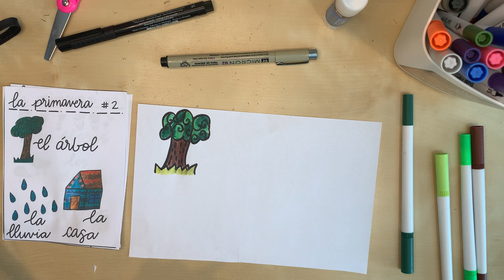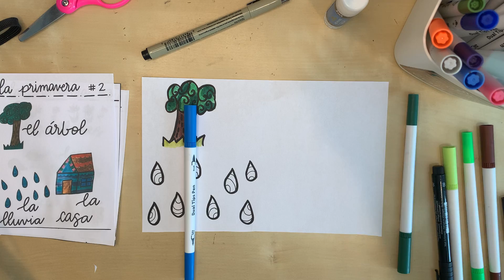Doodling art video in Spanish: La primavera Day 2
Doodling con Maestra Plata
La primavera- Day 2

In this video I teach you how to doodle a tree, rain drops, and a house, all in Spanish! This is a great video for students and their parents to practice listening to Spanish during school breaks or to learn more vocabulary. I have also created vocabulary cards that I can email to you if you are in my newsletter list that I send out monthly.

My goal with these doodling videos is to help your family and/or classroom practice Spanish, learn mindfulness techniques and establish a daily creative practice!

These are the Spring related vocabulary words in this video:
-el arbol (the tree)
-la lluvia (the rain)
-la casa (the house)

You will need:
-white paper
-markers, crayons, color pencils, etc. (try to have something that has several shades of the colors)
-scissors
-glue
-pencil

**I recommend that you use one notebook to keep all of your doodles in and a bag/container to keep the vocabulary words available throughout**